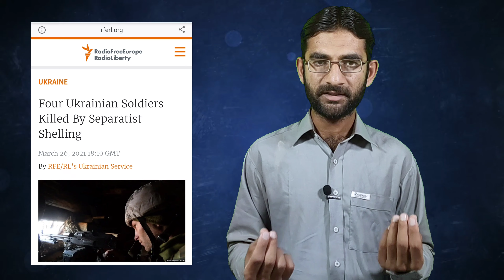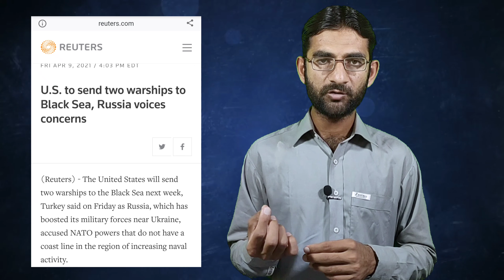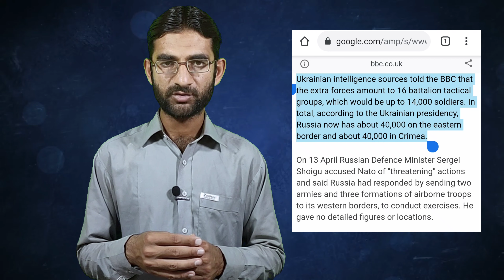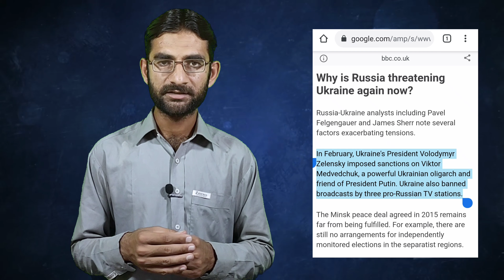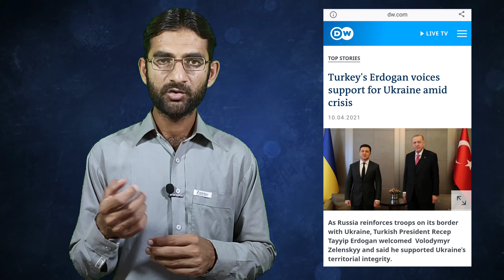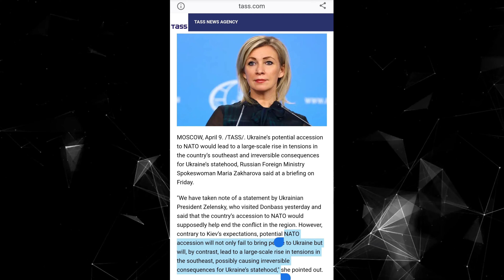The Increasing Tensions between Russia and Ukraine? | Nadeem Aftab | EP-106 | 17 April 2021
Topic: The Increasing Border Tensions between Russia and Ukraine?

Multiple sources have reported large Russian military movements towards the eastern Ukraine border and into Crimea, which Russian forces annexed from Ukraine in March 2014. The Kremlin has not given details. President Vladimir Putin's spokesman Dmitry Peskov said moving troops across Russian territory was an "internal affair".

Ukrainian intelligence sources told the BBC that the extra forces amount to 16 battalion tactical groups, which would be up to 14,000 soldiers. In total, according to the Ukrainian presidency, Russia now has about 40,000 on the eastern border and about 40,000 in Crimea.

Russian-Ukrainian relations now are certainly hostile, but it is not all-out war. There are sporadic clashes on the front line.In April 2014, just after Russia's annexation of Crimea, pro-Russian separatists seized a large swathe of eastern Ukraine's Donetsk and Luhansk regions. Earlier, months of pro-Western demonstrations in Ukraine's capital Kyiv had forced out a pro-Russian president, Viktor Yanukovych.

Let's elaborate:
The Russian-Ukrainian Conflict
The Current Situation on Border
The Matter of International Concerns

Timeline:
0:00 Introduction
2:06 Basics About Ukraine
4:00 Annexation of Crimea by Russia
6:12 Russian-Ukrainian Conflict and View Point
8:16 Why Global Powers are Concerned?
10:38 Ukraine's NATO Membership Mess and Russia
12:50 Conclusion